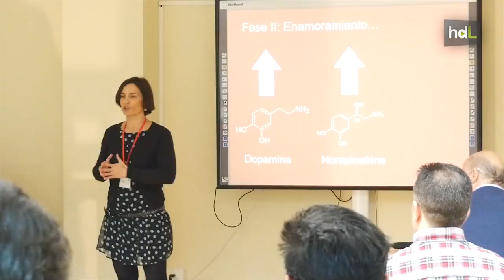HDL Química para explicar qué pasa cuando el amor llama a la puerta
La excitación sexual, el enamoramiento y el cariño comprenden las tres fases del amor. No toda relación debe experimentar estos episodios, pero sí en todos ellos se producen una serie de fenómenos químicos que explican por qué el amor es una droga. La Casa de la Ciencia de Sevilla, dependiente del CSIC, acoge su programación divulgadora un taller para explicar qué es el amor y por qué nos enamoramos.